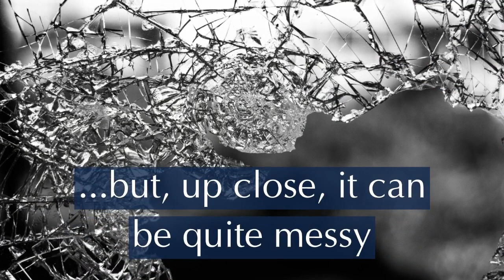Anglican Compass: Your Guide to Anglican Life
Anglican Compass is your guide to Anglican life! We help you navigate the Anglican tradition with clarity and charity.